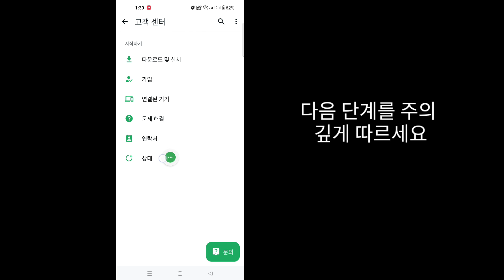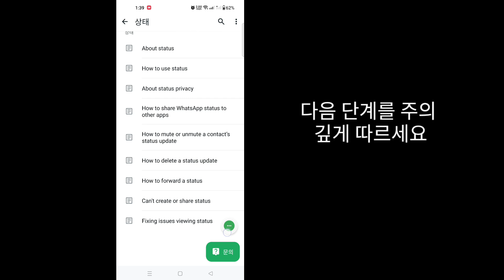Whatsapp 상태 좋아요 옵션이 표시되지 않는 문제 해결 | Whatsapp 상태에서 좋아요 옵션을 얻는 방법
이 비디오에서는 [Whatsapp 상태 좋아요 옵션이 표시되지 않는 문제 해결 방법]을 보여드리겠습니다.따라서 이 비디오를 주의 깊게 시청하고 이 비디오를 건너뛰지 마십시오.이 비디오를 건너뛰면 잘 이해하지 못할 수 있으므로 문제가 있으면 아래에 질문하고 댓글을 남겨 주시면 문제를 해결해 드리겠습니다.이 비디오가 마음에 드셨다면 좋아요를 눌러 주시고 제 채널을 구독해 주세요.감사합니다.🙏

기타 관련 질문:
Whatsapp 상태에서 좋아요 옵션을 얻는 방법
Whatsapp 상태에서 좋아요 옵션을 활성화하는 방법
Whatsapp 상태에서 좋아요 옵션을 얻는 방법 2024
Whatsapp 상태에서 좋아요 옵션 활성화 2024
Whatsapp 상태에서 좋아요 옵션을 켜는 방법  상태

표시 안됨